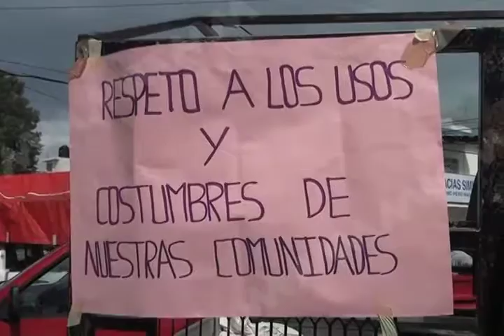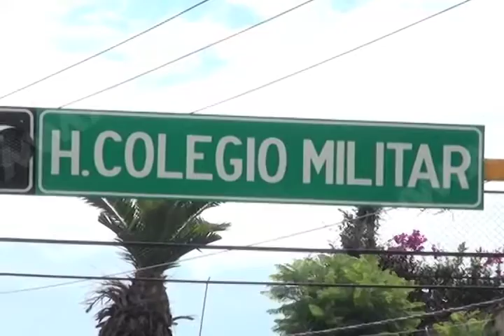Exige Totontepec Villa de Morelos al IEEPCO respeto a sus usos y costumbres.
Pobladores de 6 agencias municipales de Totontepec Villa de Morelos, pertenecientes a la Sierra Mixe, bloquearon las avenidas de Heroico Colegio Militar esquina con Belisario Domínguez de la Colonia Reforma, para exigir al Instituto Estatal Electoral y de Participación Ciudadana de Oaxaca (IEEPCO), respeto a los “usos y costumbres” para elegir a sus autoridades municipales.